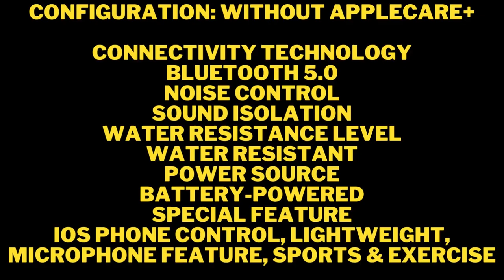Apple AirPods 2nd Generation Wireless Earbuds with Lightning Charging Case Included Over 24 Hours o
Apple AirPods (2nd Generation) Wireless Earbuds with Lightning Charging Case
Included. Over 24 Hours of Battery Life,
Effortless Setup. Bluetooth Headphones for iPhone
Are You Looking For Something Else ?

apple airpods (2nd generation) wireless earbuds,
apple airpods (2nd generation) wireless earbuds with lightning,
apple airpods (2nd generation) wireless earbuds review,
apple airpods gen 2,
airpods 2nd generation,
apple airpods true wireless,
airpods vs cheap earbuds,
best earbuds like apple airpods,
airpods gen 2 2021,
airpods 2nd generation in ear,
airpods 2nd generation original,
earbuds like apple airpods